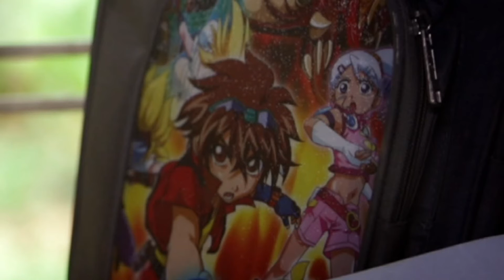Palace Mémoire - Paper Boat (Official Video)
Palace Mémoire's first single from the EP 'Finders Keepers' available now!